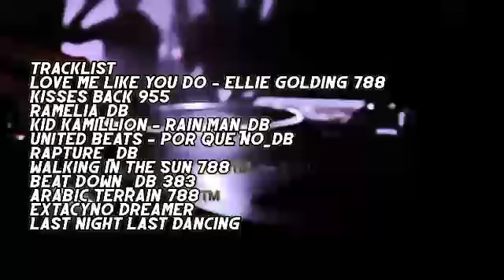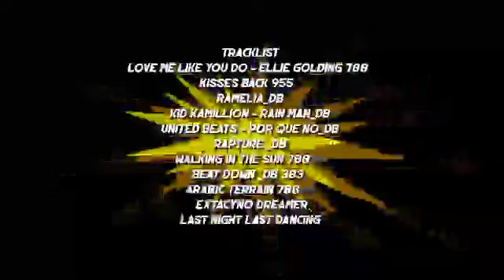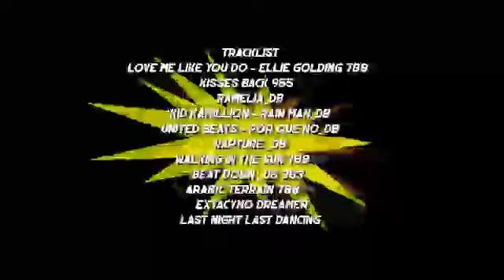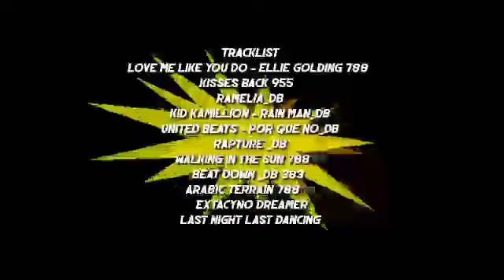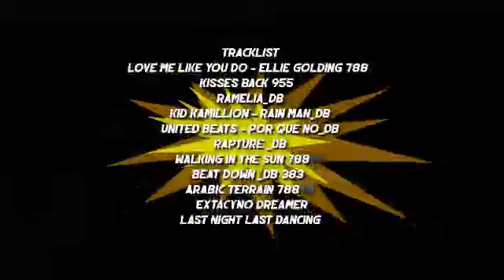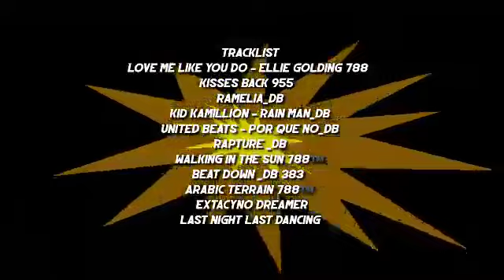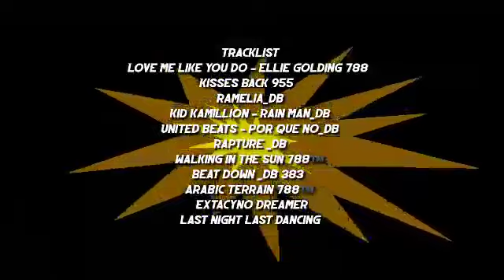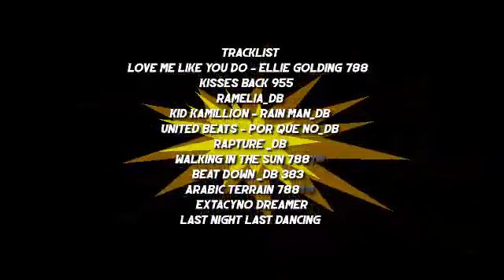Funkot Barat 2023 Love Me Like You Do 788™, Kisses Back 955™, Ramelia DB HardMix by DJ OKACOOL V2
*jangan skip iklan! Dengan itu anda sudah membantu support channel ini*

*Original video by DJ Okacool V2*
*Original Mixing by  DJ Okacool V2*

⚠️ *Dilarang Keras Untuk Reupload*